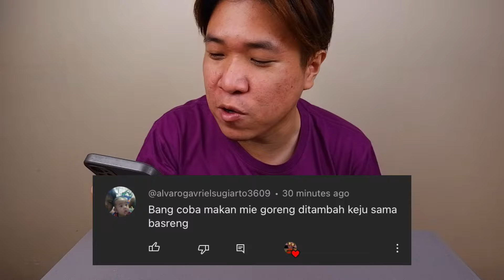MANTAP JIWA! MUKBANG INDOMIE GORENG TOPPING KEJU + BASRENG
Halo gaes,
Di video kali ini saya mau makan request-an temen2 disini lagi ya gaes.

Ada @alvarogavrielsugiarto3609 yg me-request makan mie goreng dengan keju dan basreng! Makasih ya uda mau request 😁